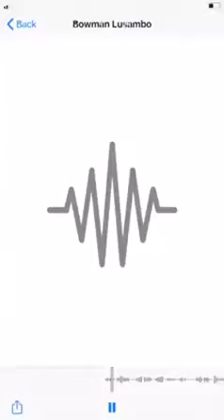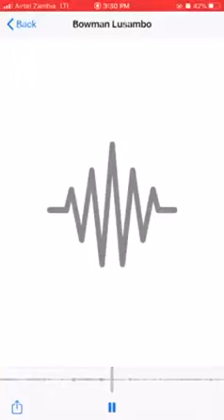Edgar lungu looses election -bowman lusambo cries